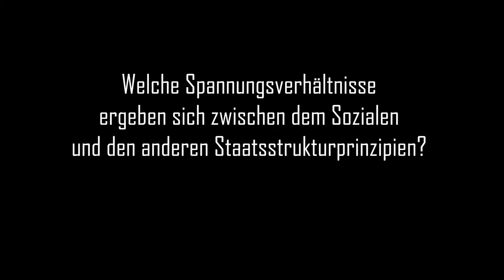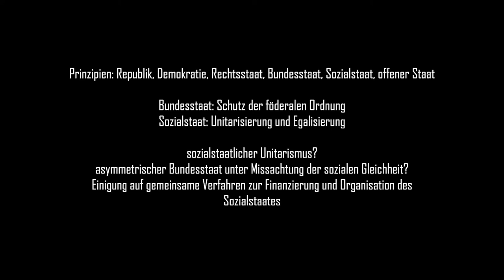Kap 7.4 Welche Spannungsverhältnisse ergeben sich zw. dem Sozialen & den anderen Staatsstrukturen